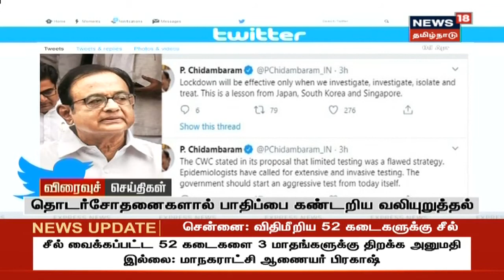Express18 News | காலை விரைவுச் செய்திகள் | News18 Tamil Nadu | 06.04.2020